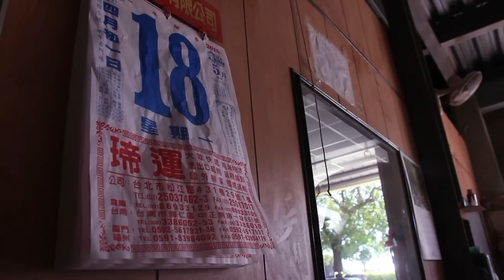製鼓人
【記者　陳禹豪、吳香穎／雲林莿桐報導】

不論是廟宇慶典或是陣頭和八家將表演，鼓的演奏都是不可或缺的重要角色。在雲林縣莿桐鄉，有一間手工製鼓廠，老師傅的技藝遠近馳名，是受許多表演團體青睞的傳統手工鼓。從鼓皮的處理到鼓的調音，都是由師傅親自操刀，每一顆鼓可都是為表演者量身訂做。